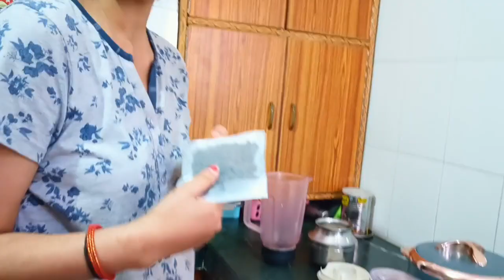aaj kya bna diya galti sai,itni bdi galti kr di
status